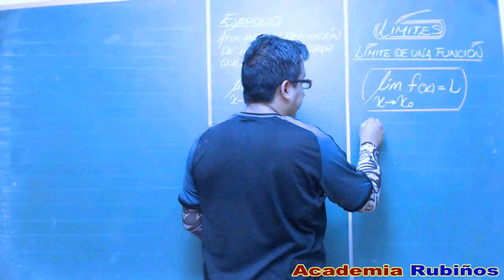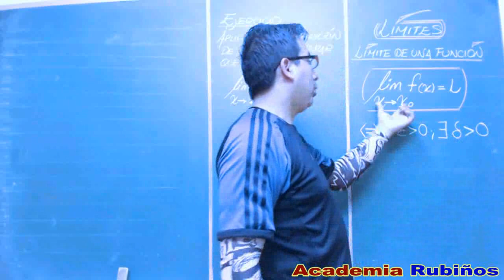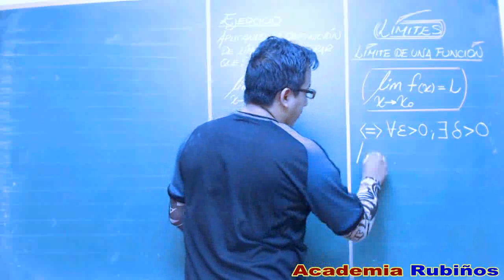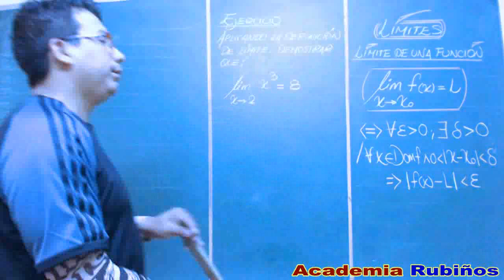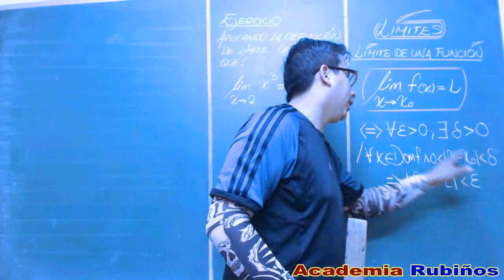LIMITE DE UNA FUNCION - DEFINICION